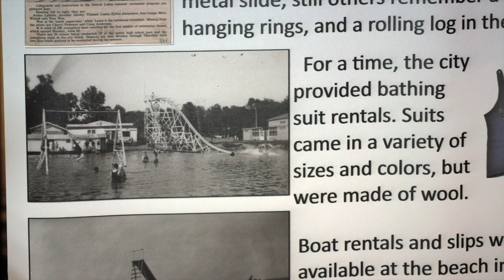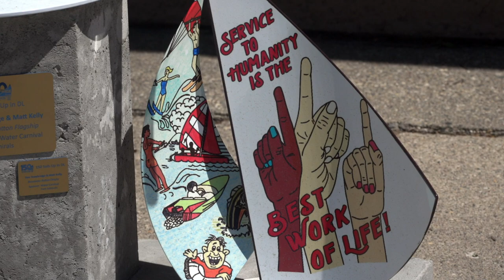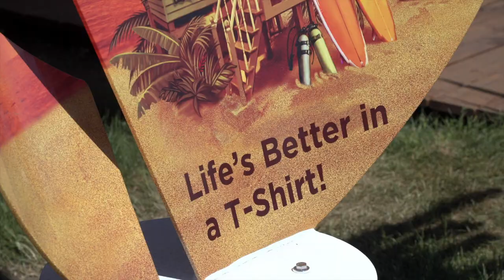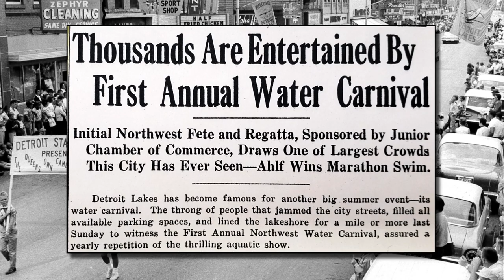150th Anniversary Detroit Lakes, MN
Detroit Lakes, Minnesota is a popular summer destination for many in the surrounding region. In 2021, the city celebrates its 150th birthday with a big scale art project. And the history surrounding the founding of the town is just as interesting.